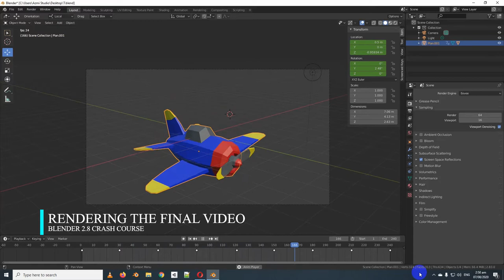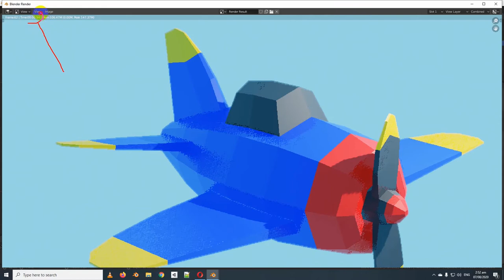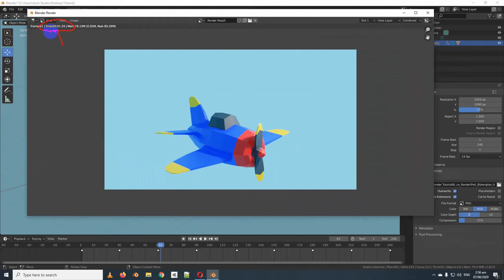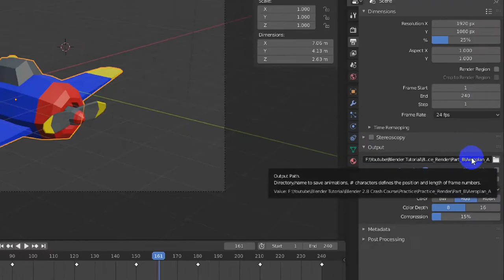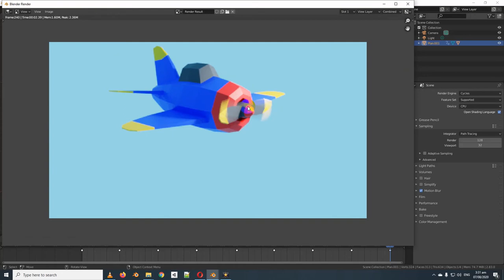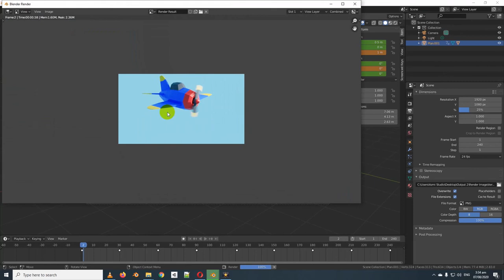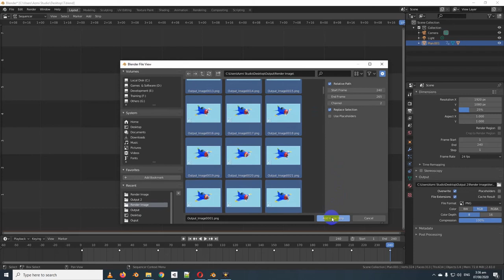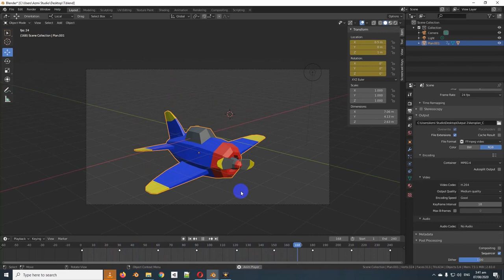Blender 2.8 Bangla [Part-14: Rendering the Final Video]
Blender 2.8 Bangla Crash Course Tutorial for Beginner !!!